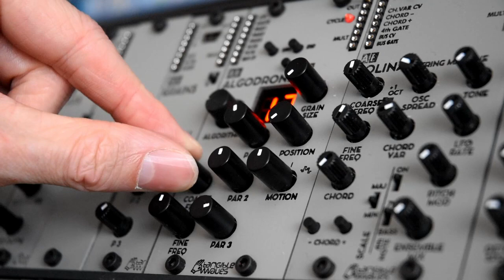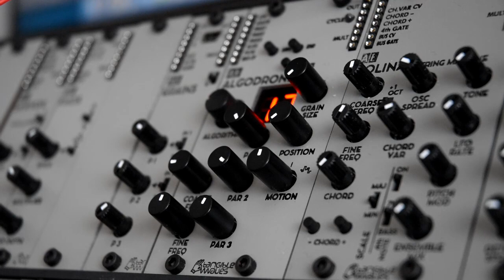ALGODRONE - AE Modular's weirdest module?!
This is a quick runthrough of the Algodrone produced for the AE Modular system by Tangible Waves. I've wanted to make a few tutorial videos for a while, and thought this was a great place to start!

Huge thanks to The5thVolt for adding this video to the AE Modular wiki! Be sure to check out the forums for more info on this fantastic system